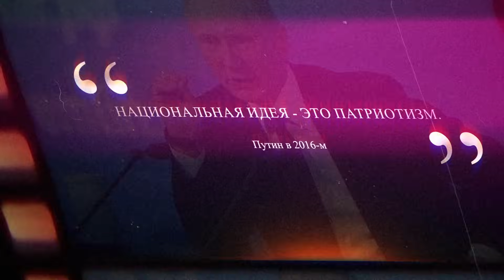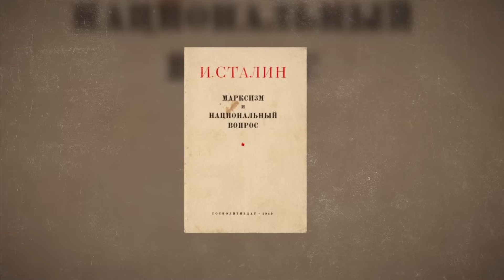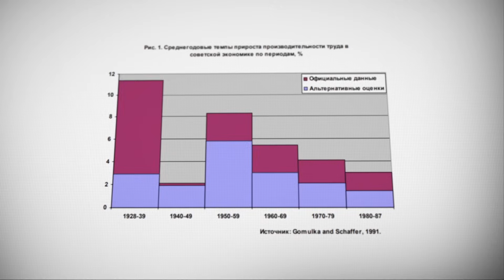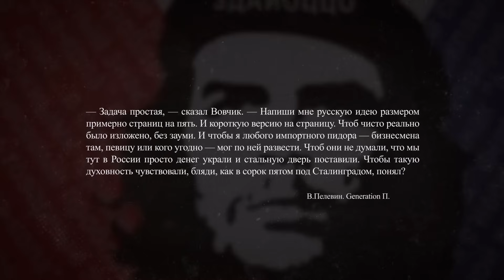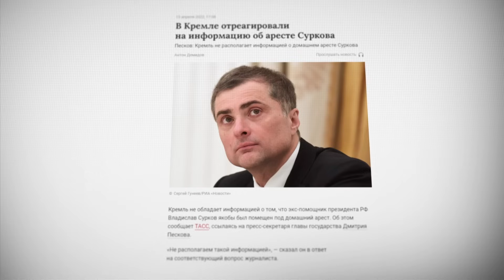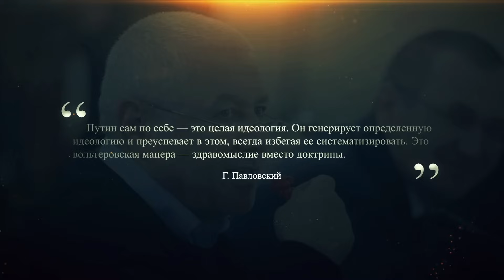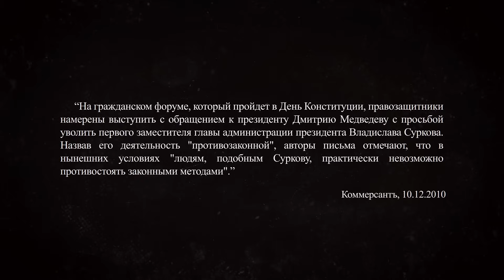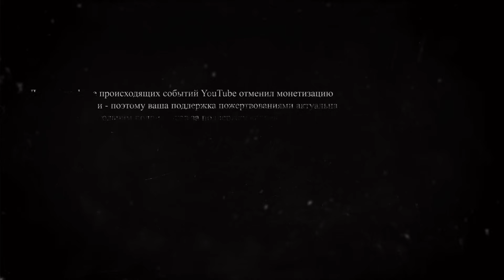ПУТИНСКИЙ ПАТРИОТИЗМ vs СОВЕТСКИЙ ПАТРИОТИЗМ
Патриотизм провозглашён национальной идеей в современной России. Но что представляет собой этот официальный, государственный патриотизм? Как, почему и кем он творился? И почему между ним и советским патриотизмом таится гигантская пропасть? Этим вопросам посвящён новое видео Андрея Рудого. Устраивайтесь поудобнее. Ильин, Сурков, постмодерн!

P.S. Друзья, на фоне происходящих событий YouTube отменил монетизацию роликов в России - поэтому ваша поддержка пожертвованиями актуальна как никогда.
Выход следующих видео также зависит от вас!

Вестник бури.

Андрей Рудой.
Тайм-коды:
0:00 - Введение. Путин, Ильин, патриотизм
3:41 - Такие разные патриотизмы.
5:43 - Советский патриотизм и его ключевые особенности
15:25 - Почему погиб советский патриотизм?
19:52 - Патриотизм в 90-е
25:47 - Экономические предпосылки путинского патриотизма
28:47 - Идейные истоки путинского патриотизма
32:50 - Сурков и постмодернистская сущность путинского патриотизма
36:48 - Особенности путинского патриотизма. Абстрактность
41:00 - Вождизм и путинский патриотизм
42:04 - Национализм в идеологии
44:27 - Солидаризм, "народное единство", "русский мир"
45:10 - Концепция суверенной демократии, антизападничество
47:40 - Милитаризм
48:30 - Религия и патриотизм
49:30 - Методы продвижения путинского патриотизма. Удушение свободы слова, "Наши", спойлеры, Юнармия
53:05 - Итоги. Переизобретённая Россия
56:00 - Музыкальный номер. Биг Берия Тейп - Круговорот